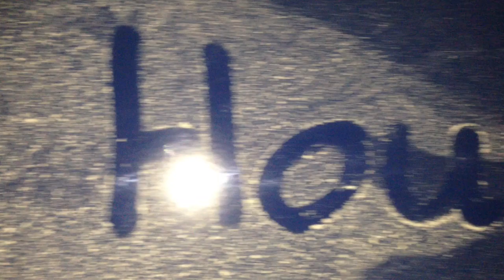Stengelrüssler im Raps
spritzen mit Talstar 0.2l/ha